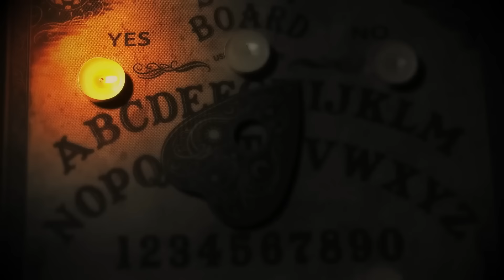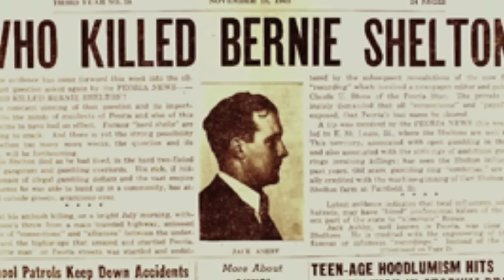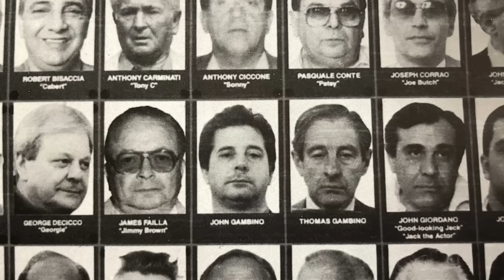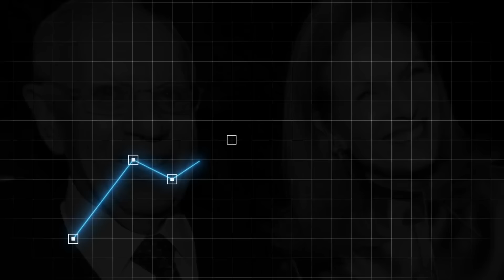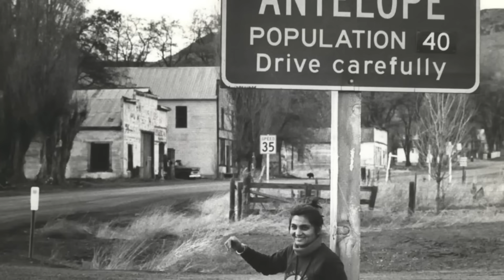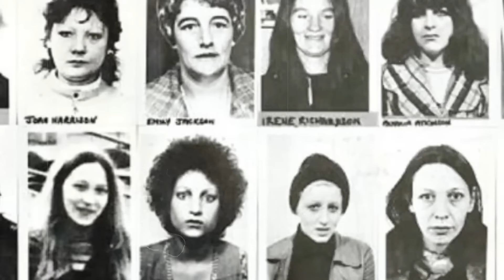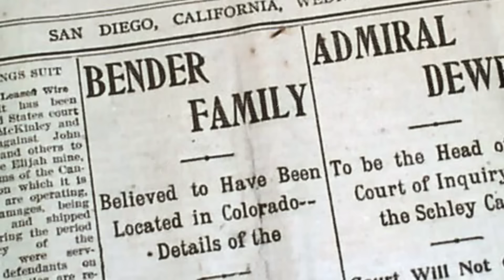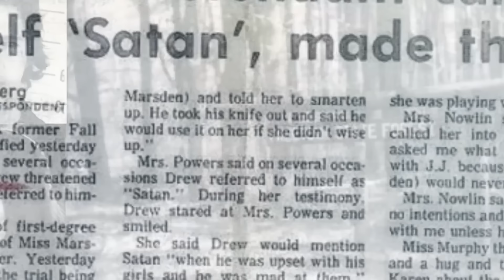Top 10 Disturbing Evil Families Even Historians FEAR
Welcome to our spine-chilling journey through history's darkest corridors! 👻 In this gripping YouTube video, we unveil the Top 10 Disturbing Evil Families Even Historians FEAR. From bloodthirsty monarchies to notorious crime dynasties, prepare to be both horrified and captivated by the tales of these malevolent lineages. Our expertly researched list will take you on a rollercoaster ride through the annals of time, where power, corruption, and unspeakable deeds reign supreme. Join us as we delve deep into the twisted legacies of these infamous families, guaranteed to send shivers down your spine and leave you questioning just how dark human history can truly be. 🎥💀

Edited By:
Ashley P.

Set Manager:
Chris Stiuso